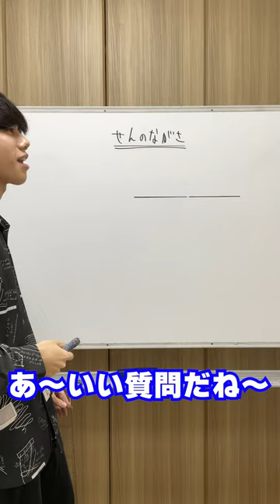【東大数学科】もしも小学生に算数を教えたら...【Part2】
編集 リョウ

はじめまして、「東大数学科わくた」といいます！

普段は塾で中高生を相手に数学の塾講師をしています。

動画にしてほしい企画や質問(ネタ動画も歓迎！)があったらTwitterのDMに送って頂けるとありがたいです！！

【経歴】
都内私立高校→東工大数学系→東大数学科（正式名称:東京大学大学院数理科学研究科）
※当チャンネルは東大や東工大を批判する意図はありません。また、主にあるあるネタは多少の誇張表現が含まれる場合もございますので当チャンネルから東大や東工大の校風を判断せぬようお願いいたします。

※動画内のSE、画像などはこちらのサイトからお借りしました※